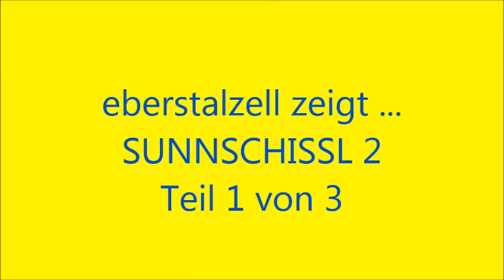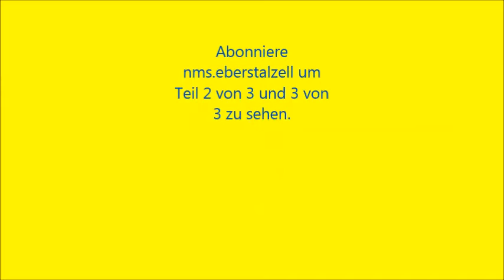Matthias mit Sunnschissl 2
sunnschissl 2 wurde an der nms eberstalzell entwickelt.. es zeichnen ihn folgende technischen Neuheiten aus ...

Abziehen an einer Metall-Parabolschablone verbessert Genauigkeit

Strahlengänge mit Laservermessung geprüft und bestätigt

Rezeptor ist sehr leicht, schwenkbar und abnehmbar

Wärmeisolierung des Rezeptors mit Bratfolie ( transparent und stabil bis 220 Grad ) zu Kosten von 20 Cent

Flexible Befestigung der Isolation mit Ferrit-Magnete ( stabil bis 250 Grad )

Vertikale Nachführung mit "Rohr in Rohr - Technik"

Reflektor aus Echtspiegeln ermöglicht Ausstausch von Einzelspiegel
mit global verbreiteter Technik

Echtspiegel ermöglichen  hunderte Reinigungvorgänge ohne Qualitätsverminderung und somit lange Betriebsdauer

Kombination einer Parabolrinne mit einer Parabolschüssel

Wind- und Wetterstabilität möglich bei Nachfolge-Modellen

System ist fahrbar, aber auch zerlegbar und kann als Bausatz gelagert werden

Materialkosten in einem Entwicklungsland liegen  unter 100 Euro